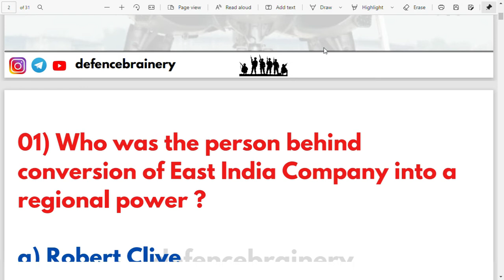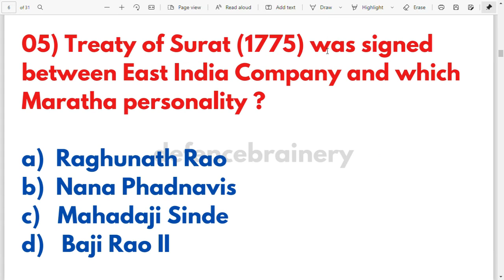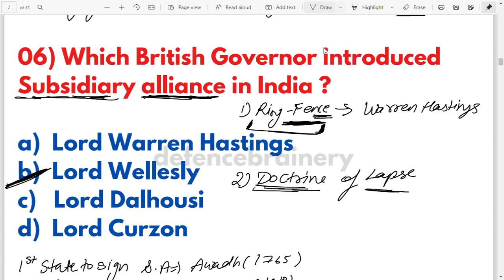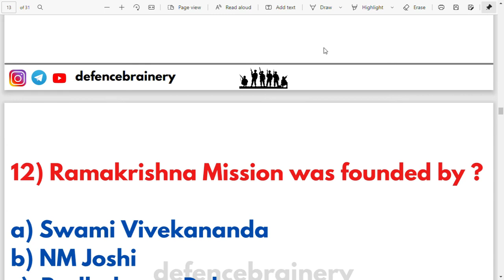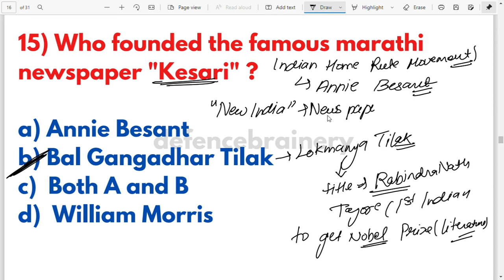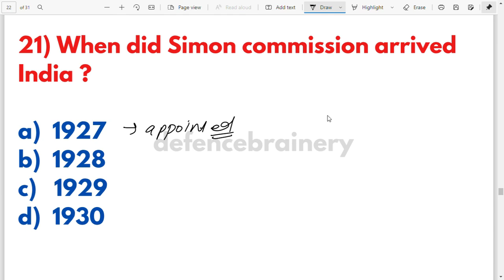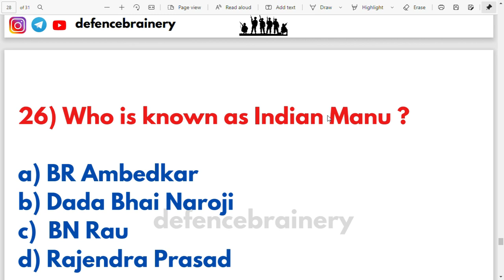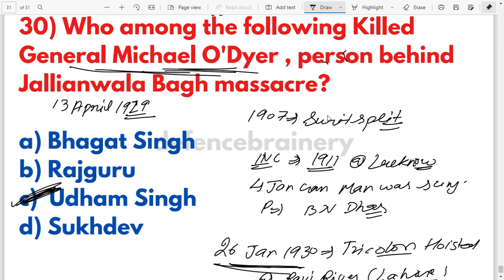Modern Indian History for Afcat